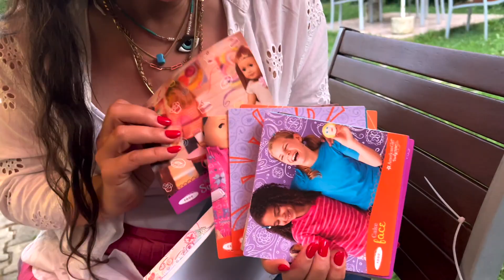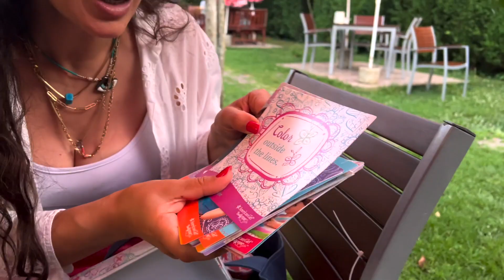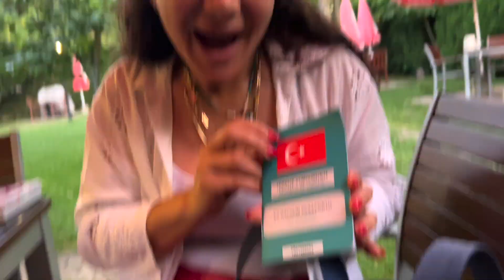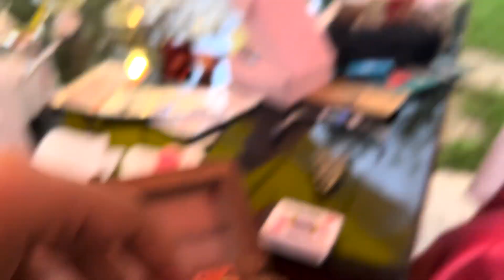ÇÖPLÜK ÇANTAMDA NE VAR!!!??? ÇANTAM RESMEN BİR ÇÖPLÜK AMA ALTIN ÇIKTI Dobişko Tv